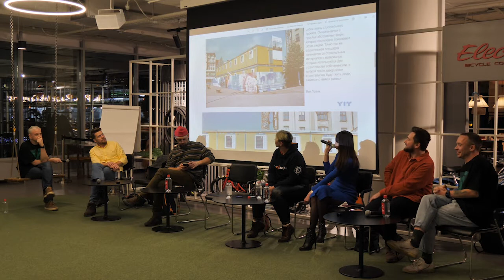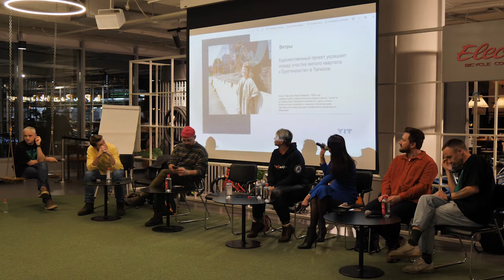Фестиваль «ЧО». Дискуссия «ПАБЛИК-АРТ И БИЗНЕС». 1 декабря, 19:00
Что такое паблик-арт для бизнеса? Реклама, инструмент развития территорий, способ наладить диалог с жителями? Какую ответственность несет бизнес при работе с паблик-арт объектами и нужны ли нам правила игры?

Эти и многие другие вопросы мы вместе с девелоперами как драйверами развития Екатеринбурга обсудили 1 декабря, в среду, в 19:00 в пространстве Паблик маркета в Ельцин Центре, на дискуссии «ПАБЛИК-АРТ И БИЗНЕС».

Участники дискуссии:

- Никита Харисов, креативный директор компании «Атомстройкомплекс» и руководитель уральского паблик-арт фестиваля «ЧО»

- Сергей Ермак, руководитель пресс-службы компании «Брусника»

- Мария Дружинина, руководитель отдела рекламы маркетинга «Атлас Девелопмент»

- Юлия Широкова, руководитель отдела маркетинга «ЮИТ в Екатеринбурге»

- Наталья Шахова, бренд-менеджер девелоперской компании «Первостроитель»

- Александр Цариков, культуролог, преподаватель УрФУ

- Артем Антипин, куратор фестиваля «ЧО», заместитель заведующего уральского филлиала ГМИИ им. Пушкина (ГЦСИ в Екатеринбурге)

Модератор дискуссии - журналист Максим Путинцев

Дата и время: 01 декабря, среда, 19:00
Место: Паблик маркет в Ельцин Центре

Регистрируйтесь на мероприятие на нашем TIMEPAD и не забывайте свой QR-код или справку о вакцинации.

Организатор фестиваля: Атомстройкомплекс
Cоорганизаторы: ГЦСИ в Екатеринбурге & АНО «Стандарт 2.0»

Фестиваль проходит при поддержке Президентский фонд культурных инициатив